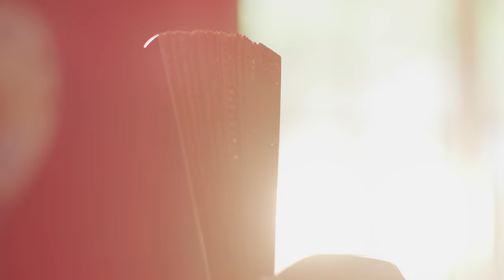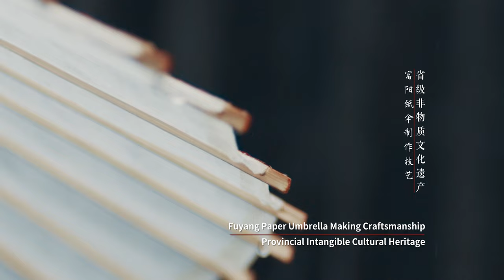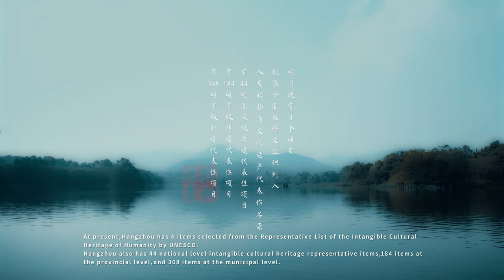“Butterfly loves Hangzhou” Intangible Cultural Heritage Promotional Film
“Butterfly in love with Hangzhou” invites you to feel the charm of Hangzhou's intangible cultural heritage. Human intangible cultural heritage includes Chinese seal cutting, ancient zither art of Zhejiang School, and the solar term of starting summer of Banshan; National intangible cultural heritage includes Huqingyutang traditional Chinese medicine culture, Xiaorehun, legend of Liangzhu, woodblock printing, fan making technique of Wangxingji, Chinese dressmaking technique of Zhenxing, silk weaving technique (Hangzhou brocade technique), green tea making technique (West Lake Longjing); The provincial intangible cultural heritage includes Zhongtai bamboo flute making skills, Fuyang paper umbrella making skills, Qingke bird cage making skills, Tianzhu chopsticks making skills, Hangzhou cuisine cooking skills, composite rubbing skills, Hangzhou embroidery, etc. The demonstration of these projects will present you with a feast of Hangzhou intangible cultural heritage.

At present, four projects in Hangzhou have been listed in the representative list of human intangible cultural heritage by UNESCO; 44 national intangible cultural heritage projects are leading in several similar cities in China; 184 provincial intangible cultural heritage projects are ranking first in number at the province; there are 368 municipal intangible cultural heritage projects.

In recent years, Hangzhou Municipal Administration of Culture, radio and Television and Tourism has taken measures of "scientific protection, capacity improvement, value promotion, development and revitalization" as its main task to further promote the protection of intangible cultural heritage, improving the intangible cultural heritage inheritance system, and raising the level of intangible cultural heritage protection and inheritance.